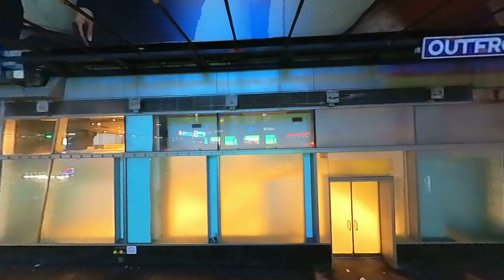Night Tour of The Times Square Manhattan NYC - 05NOV22 Episode 1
I love, teach and preach about the gospel of JESUS CHRIST of Nazareth.  I love New York City NYC and Staten Island.